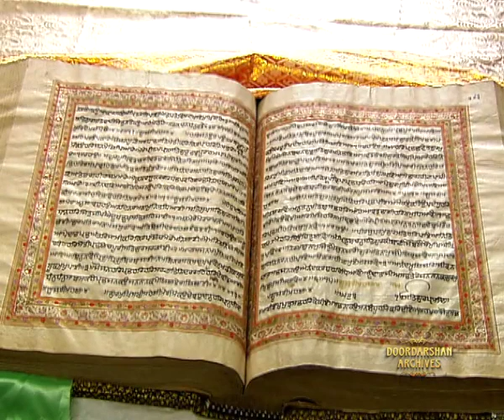Nanak Bijulian Chamkan | Depiction of Nature in Sri Guru Granth Sahib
Prasar Bharati Archives presents "Depiction of Nature in Sri Guru Granth Sahib"  from the archives of Doordarshan dedicated to the 550th Birth anniversary celebration of Guru Nanak Dev Ji.